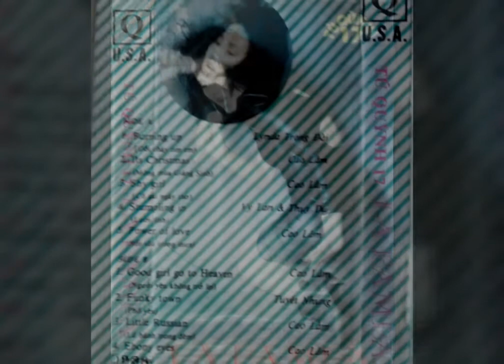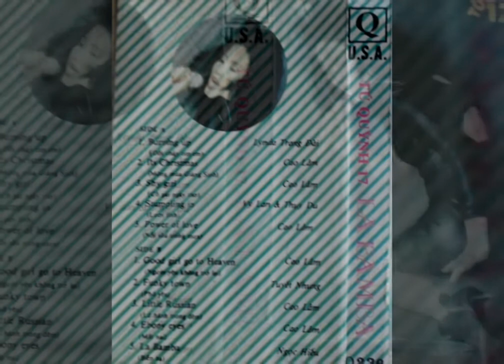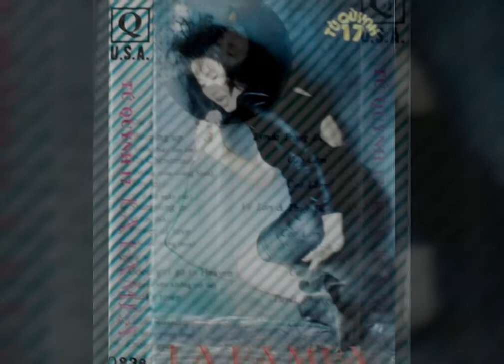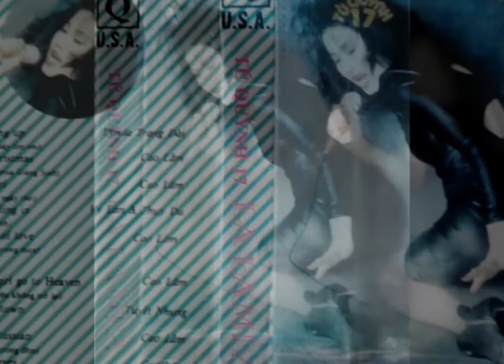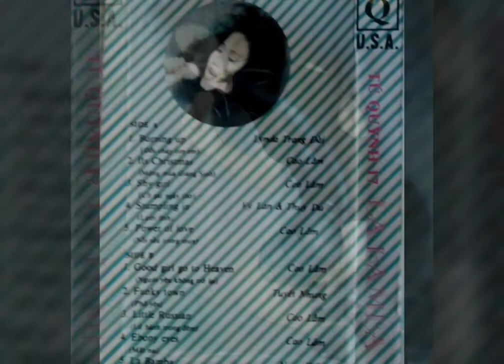Bruning Up _ Đốt Cháy Tim Em _ Cs Lynda Trang Đài _ Cassette 1989 _ ( VND 23/03/2018 )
Album Cassette _ La Bamba .
Do Trung Tâm Băng Nhạc Tú Quỳnh Sản Xuất 1989 .
Ảnh Bìa Cs Lynda TĐ .